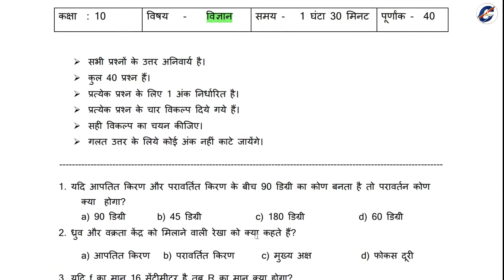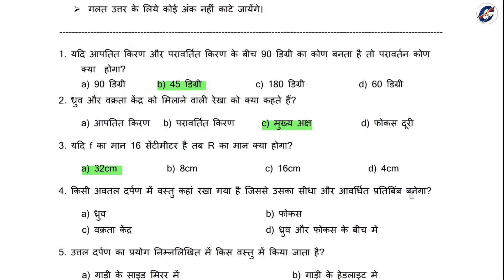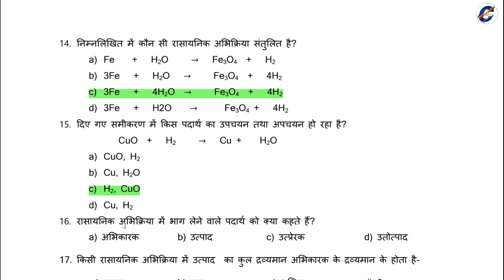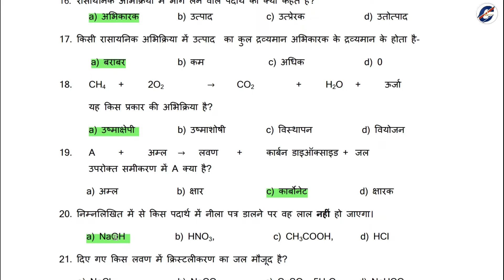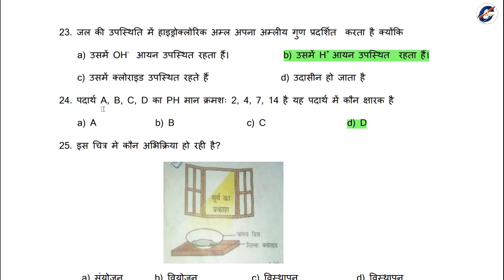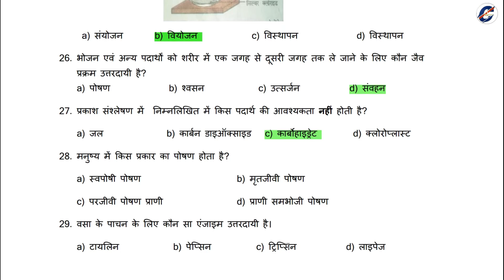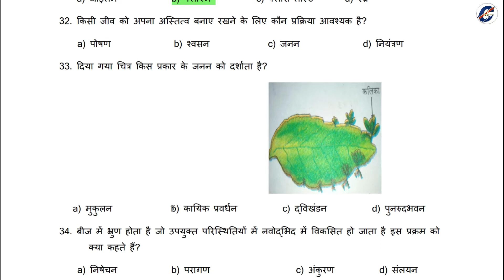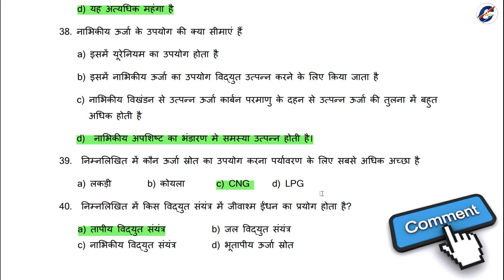JAC Board Class 10th Science Set - 4 Solutions | JAC board model paper For 2021 - 2022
JAC Board Class 10th Science Set - 4  Solutions | JAC board model paper For 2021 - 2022 | JAC  SET - 4  SOLUTION |   Board Class 10th Science | Set 4 Solutions  JAC board model paper 2022 |

JAC board Class 10th Science set 4 Solutions
JAC board model paper 2022
JAC board class 10th science set 4 answer
Class 10th science set 4 solutions
10Jc board model paper 2022 science
Jharkhand board class 10th model paper solutions
Science set 4
Set 4
Jharkhand board science class 10th set 4 solutions
JAC board model paper 2022 solutions
JAC board term 1 model paper solutions
JAC Board model paper solutions JAC board model paper 2022 class 10Jc board model paper 2022 science
CREDITS –
Social Link -